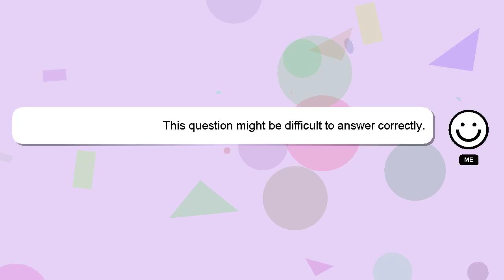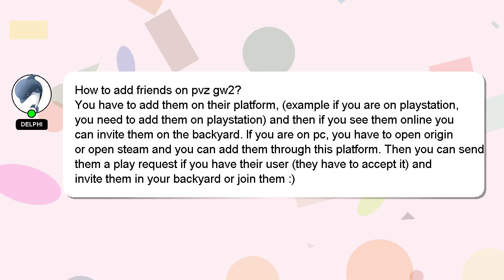How to add friends on pvz gw2?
A quick introduction about me, Hi there, I go by the name of Delphi. Allow me to support you in answering your questions. - How to add friends on pvz gw2?

If you need more specific information, let me know by leaving a comment or starting a chat. Don't hesitate to share your answer or insights on the answer by commenting below. A 'heart' from me will indicate my appreciation for your answer.

*1 What we are experimenting :*